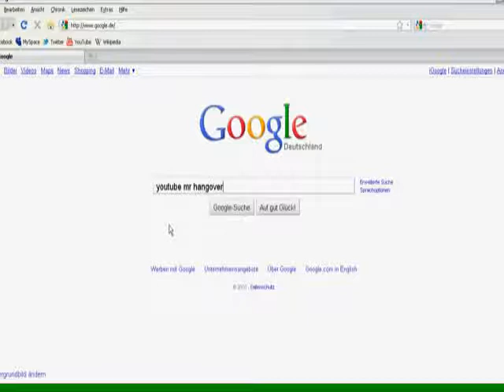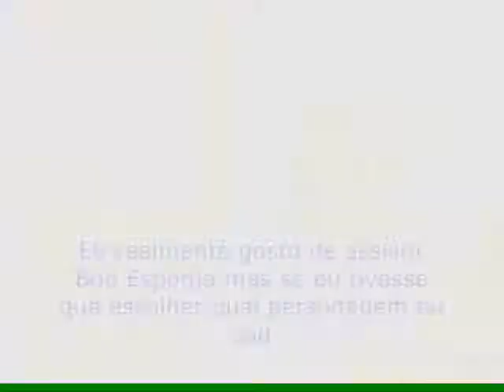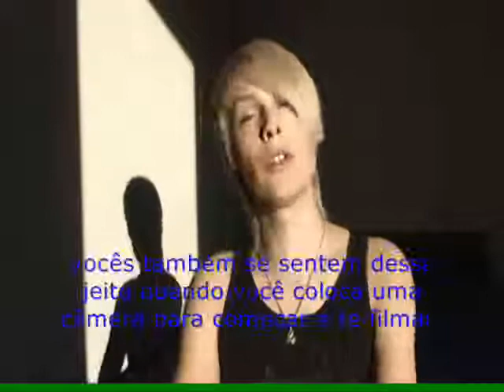Mr. Hangover Vlog 1 (Legendado) PT BR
Legendas: @jessikazimer483
Minha primeira legenda entao eu  acho q nao fiko muito bom mas fiz de coração para os fãs assim como eu do Cinema Bizarre :)